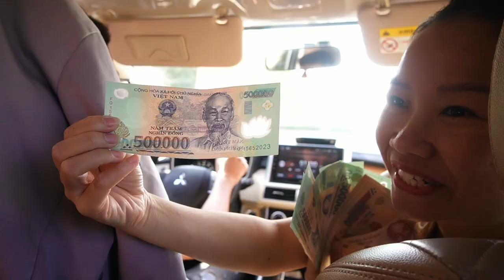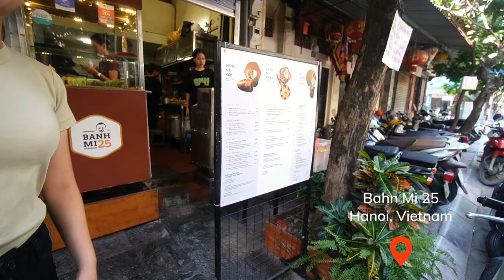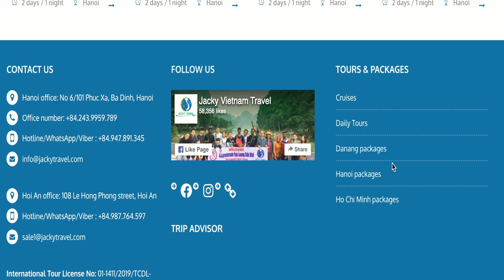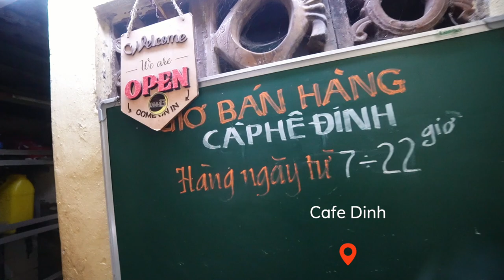Discover Hanoi's Best Street Food at This Locals' Favorite Spot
Join us on a culinary journey through the vibrant streets of Hanoi as we uncover the best local spots for authentic Vietnamese street food. In this video, we explore a favorite spot among the locals, indulging in the rich flavors and unique dishes that make Hanoi a food lover's paradise. From bustling markets to hidden gems, get ready to immerse yourself in the diverse and delicious world of Hanoi's street food scene. Whether you're a seasoned traveler or adding Hanoi to your bucket list, this ultimate street food experience is not to be missed. So grab a seat and let's explore the culinary delights of Hanoi, the capital of Vietnam. Welcome to a taste of Hanoi!

Trying Local Street Food in Hanoi with a Locals FAVORITE Spot!
Hanoi Street Food | Eating Hanoi Street Food - A local's favorite
In this video, we're going to show you some of the best street food in Hanoi, Vietnam. Join me as I try to explore why Hanoi is famous of their street food and some places that you should visit, let me take you behind the raw scene travel ecxperience.
Hanoi street food, hanoi vietnam, hanoi, what to eat in Hanoi, vietnam street food, Hanoi food tour, Ultimate food in Hanoi

Hanoi office: No 6/101 Phuc Xa, Ba Dinh, Hanoi

Music
00:00 Introduction
00:38 Hanoian culture is street food culture
01:11 Welcome to Hanoi Vietnam
02:04 Street Vendors experience
02:31 Bahn Mi 25 famous Bahn mi in Hanoi
03:36 Jacky Vietnam Travel
04:36 Coffee and Tea Culture in Vietnam
05:31 Tasting Bahn Mi
10:59 Cho Dung Xuan Hanoi Biggest wet market
14:26 Dong Kinh Nghia Thuc Square famous icon
15:08 Hanoi Hoan Kiem Lake
16:17 Egg Coffee Dinh Cafe
20:28 Next Episode